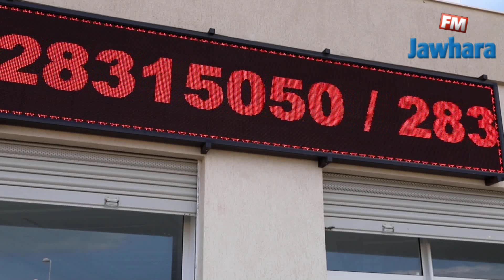Immobilier Adel Zarrouk Résidence Yasmine EL Kantaoui